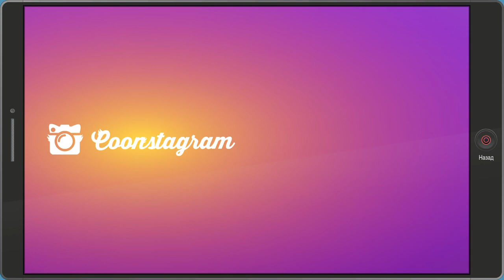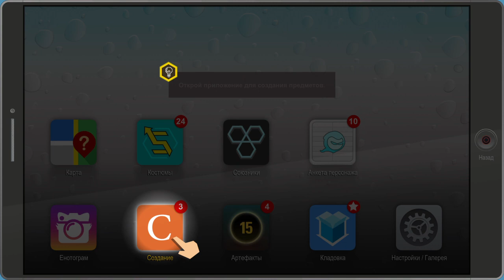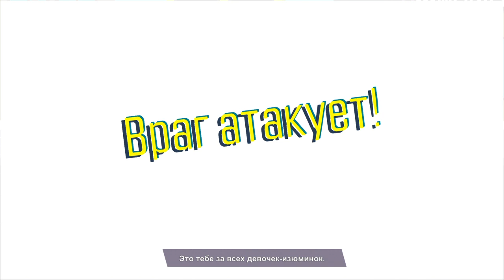SOUTH PARK : The Fractured but Whole #3